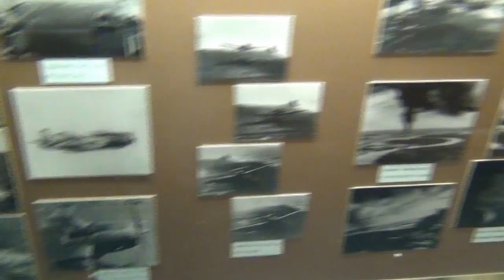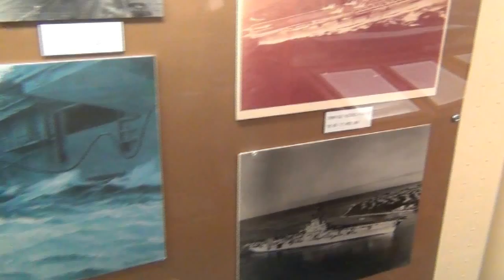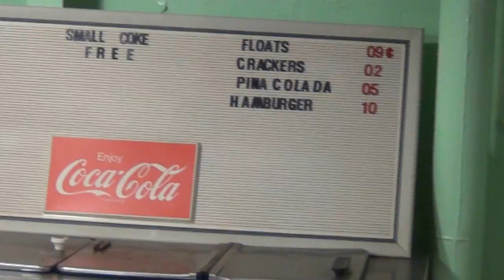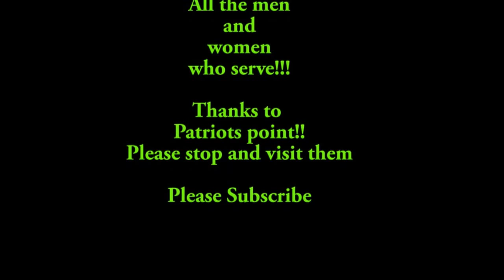USS Yorktown, Air Craft Carrier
We visited Patriots point in December 2012. The ship is amazing and I was very proud to walk the same halls and decks where so many brave men had prior to me. Patriots point is a beautiful area and very educational. Please stop by and visit them. They could use your financial help in keeping this great ships of history alive. This is the 720 version, a little blurry at times. I am trying to get the 1080 version to upload, it is not blurry.